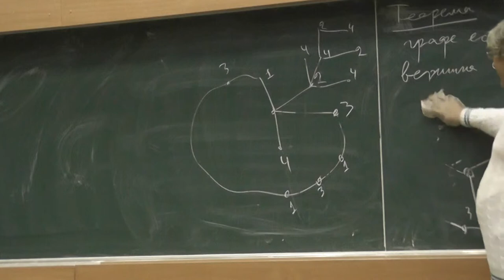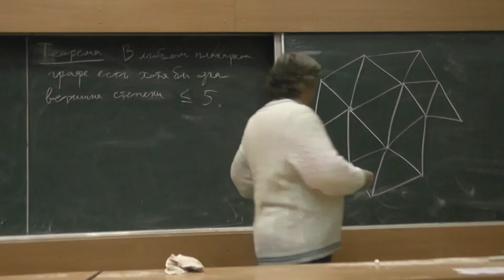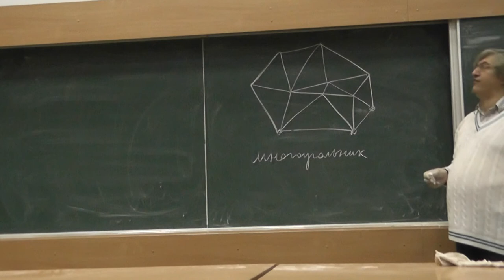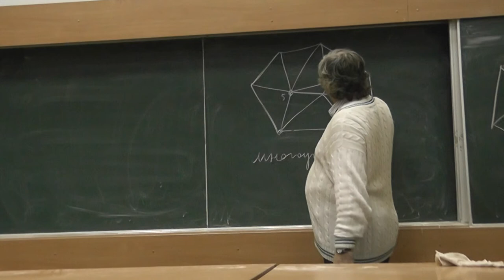8 Идея списков красок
Если во внутренних вершинах по 5 допустимых красок, а в граничных по 3 краски, причём окрашены двумя разными красками две соседние граничные вершины, то в каждой из вершин можно выбрать по одной разрешённой в этой вершине краске так, чтобы никакие две соседние вершины не оказались одинаково окрашены.